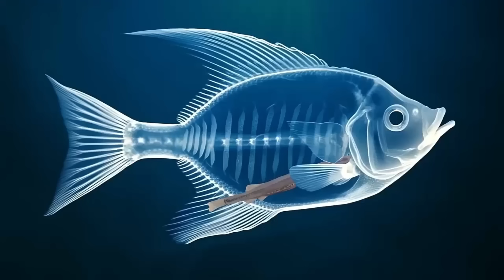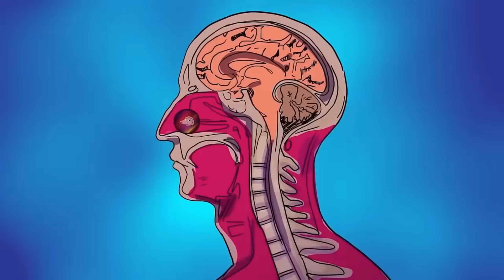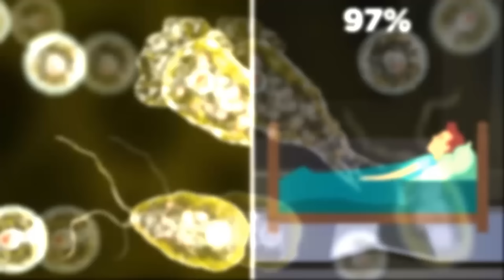هذه الأسماك مخيفة حتى بالنسبة لأقوى رجال العالم 🦈🐟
لا تنسو تختارو أكثر سمكة مخيفة بهذا الفيديو ✌🏻🖤

إنستغرام مزاجي أنس
يومياتي فيه 😜✌

الحمدلله دائماً و أبداً 🖤🖤

Most of the motion cartoon in the video are credit to BeAmazed